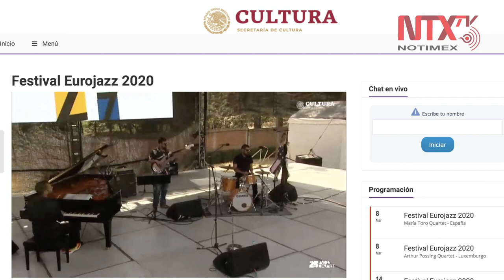Arranca Eurojazz, Festival de Jazz más importante de América Latina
El Eurojazz 2020 además de 15 conciertos también ofrece 11 clases magistrales con entrada libre, impartidas por músicos participantes, dirigidas tanto para músicos profesionales como a estudiante.